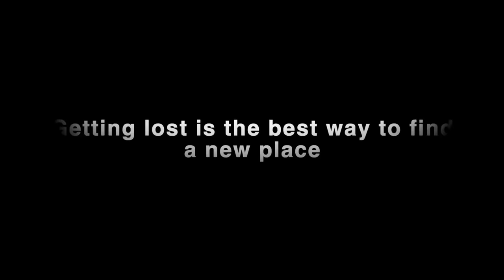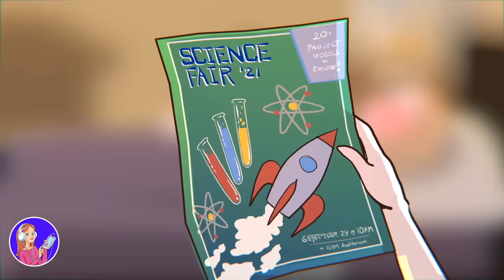I Meet SSSniperWolf In Real Life, Best Momment Of My Life